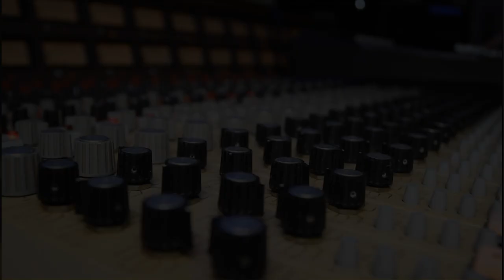H E L L O L U N A - "Sound and Sorrow" The Mindrocket Project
Hello Luna from Columbus Ohio added one more stop to cap off their Midwest Mini-tour and performed 2 songs live-in-studio.  "Sound & Sorrow" off of "Ghost Of You" is one of those songs.
Recorded live in October 2018 at Mindrocket Studio. HQ session audio and interview can be found or by searching The Jimmyfro Indie Music Show Podcast in the Itunes Store.